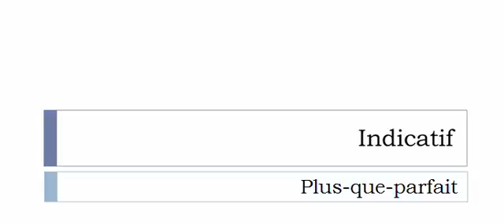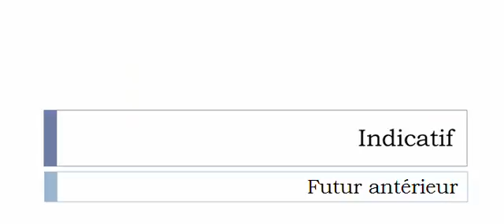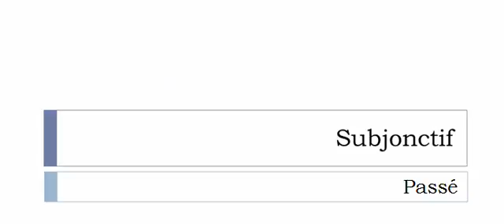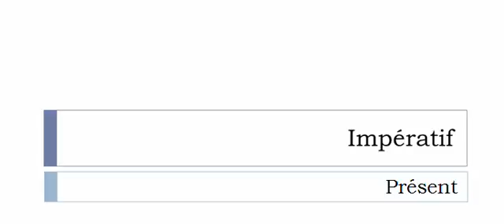フランス語を学ぶ = 共役 = Calfater